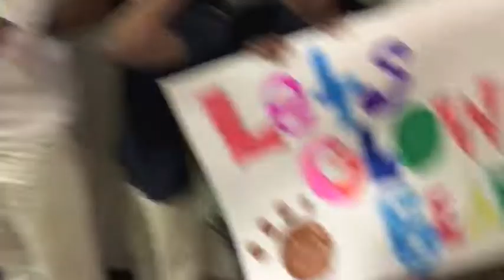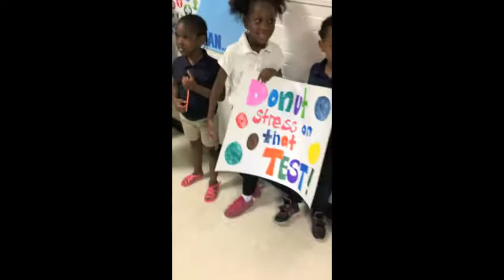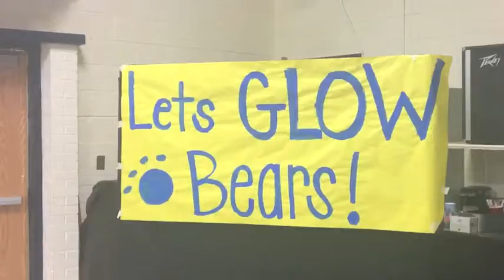Pep Rally 2017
Elmhurst Elementary School 2017 Pep Rally

K-2 Students and staff cheer for 3-5 to walk into the cafeteria.
Encouragement fro ECU football player D'Nate Smith and performance from the Hype Step Team